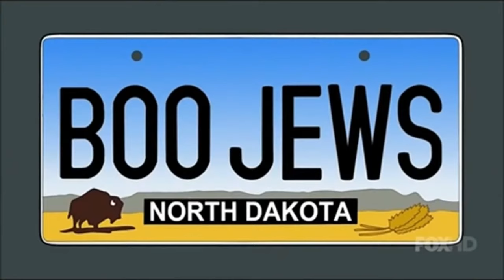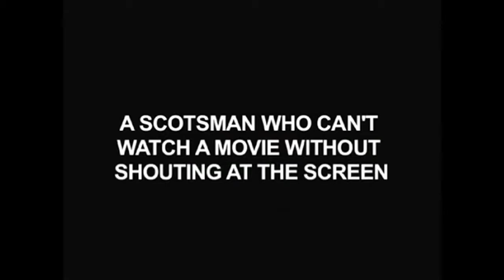Family Guy Roasting All Countries